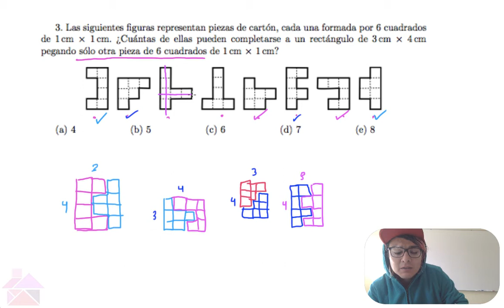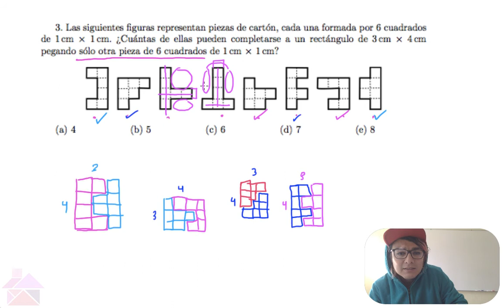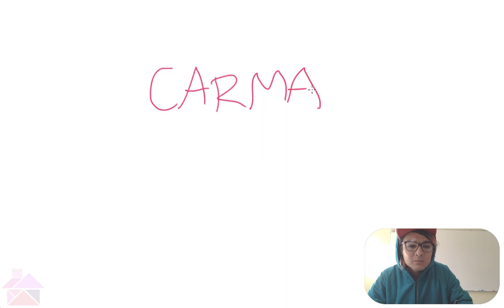El de las piezas de cartón - EIOMM2017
Un bonito problema con piezas de cartón de 6 cuadritos que se completan a rectángulos de 3x4 usando nada más una pieza más.